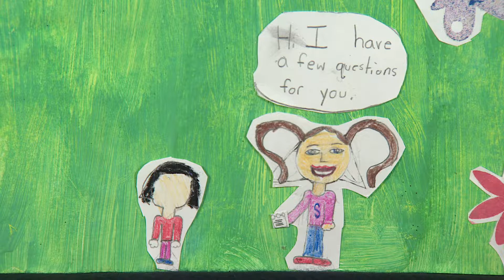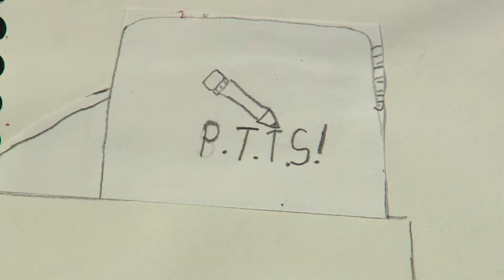The Mystery About a Girl Without a Face | Milwaukee PBS Kids Writers Contest 2017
Third Grade, Third Place
The Mystery About A Girl Without A Face by Violet Unger

Sasha solves the mystery of a girl with no face.

ABOUT MILWAUKEE PBS KIDS YOUNG WRITERS CONTEST
The Milwaukee PBS KIDS Young Writers Contest is a local contest designed to promote hands-on, active learning. Students create their own stories and illustrations and submit their original work.